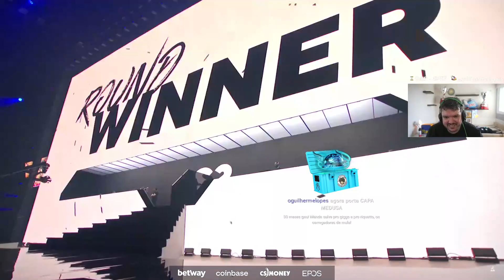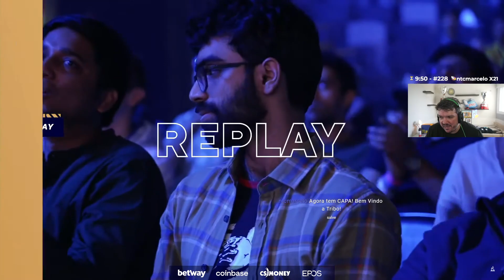G2 VS FAZE - BLAST PREMIER WORLD FINAL 2022 SEMIFINAIS (INFERNO - MAPA 2 MD3)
CANAL DO GAULES NA TWITCH: Gaules
CANAL DO LIMINHA NA TWITCH: liminhag0d
CANAL DO APOKA NA TWITCH: ale_apoka